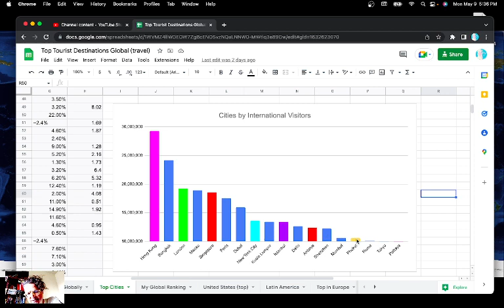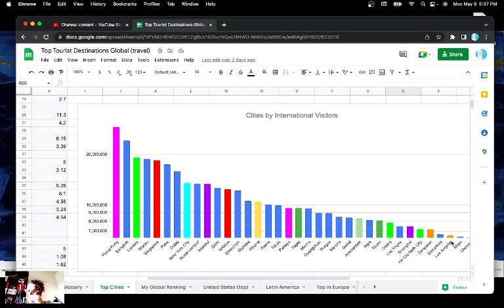Top Cities by International Visitors